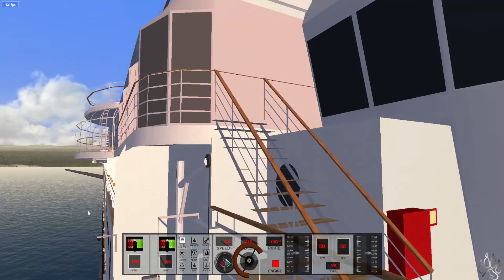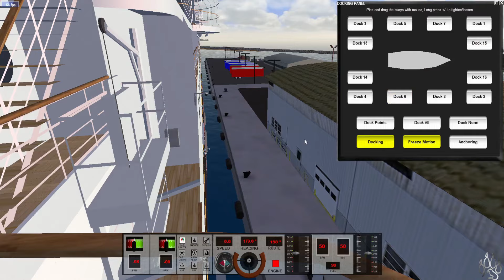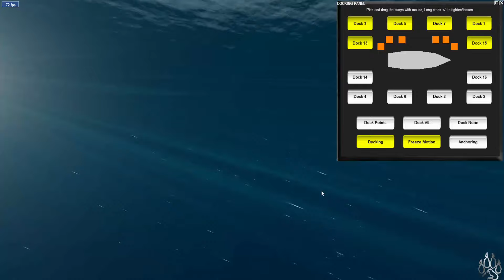Disney Wonder Arrival into Hilo | 10 Night Hawaiian Cruise | Virtual Sailor NG | Ship Simulator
Today we jump into a game called Virtual Sailor NG which is a sequel more or less to vehicle Simulator.

We are captaining the Disney Wonder for Disney Cruise Line out of  Vancouver for a 10 night cruise to Hawaii for the Hawaiian Repositioning Cruise which will be traveling to Hilo, Nawiliwili, Maui, and Honolulu. Cruising across the Pacific we will have 5 fun filled days at sea as well.  So come with Captain Mickey and Myself as we sail the to the most beautiful destination in the world with the Disney Wonder.

Oh of course enjoy the Disney Cruise Line Horn!

Day 1: Vancouver
Day 2: Day At Sea
Day 3: Day  At Sea
Day 4: Day At Sea
Day 5: Day At Sea
Day 6: Day At Sea
Day 7: Hilo
Day 8: Honolulu
Day 9: Nawiliwili
Day 10: Maui
Voyage Ending in Honolulu

Come See Ella, Beast, Layla, Ezi, Willow, Hades, Hermes, and Persephone!!!